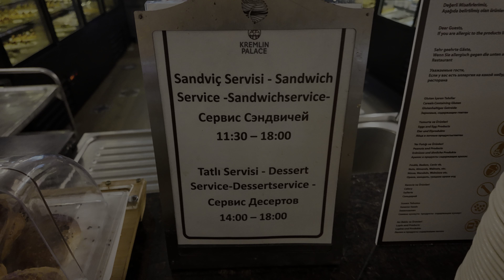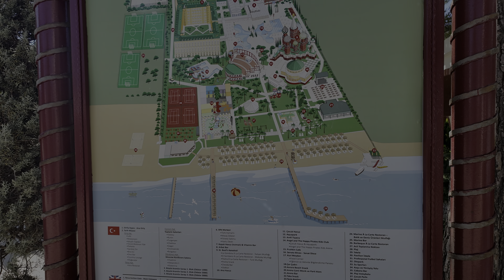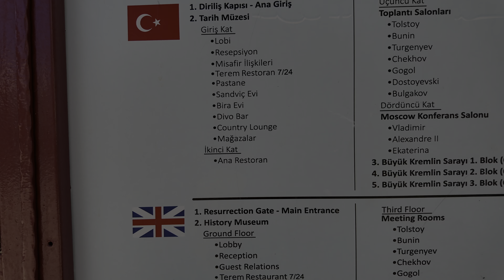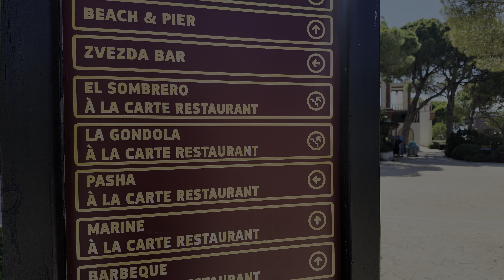How to Make the Most of the Kremlin Palace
A REVIEW  OF KREMLIN PALACE AND WHAT TO EXPECT